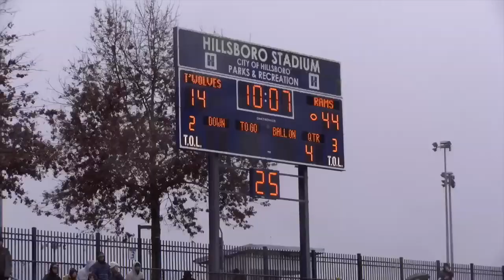2021 Season Compilation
Central Catholic Football Portland Oregon